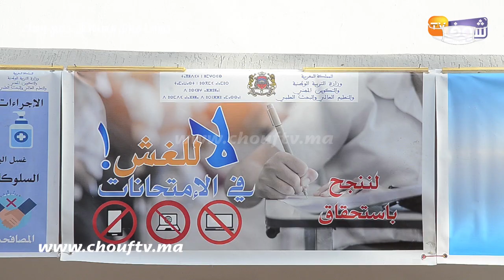بحضور البوليس ورجال السلطة..شوفو كيفاش دوزو المترشحين الأحرار امتحان الباكالوريا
رصدت شوف تيفي اجتياز المترشحين الأحرار لامتحان الباكالوريا.